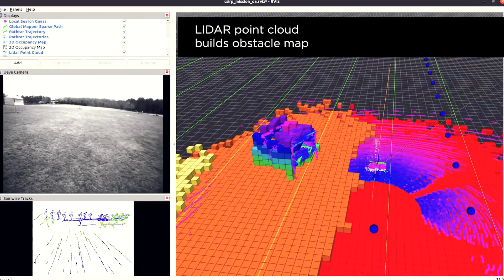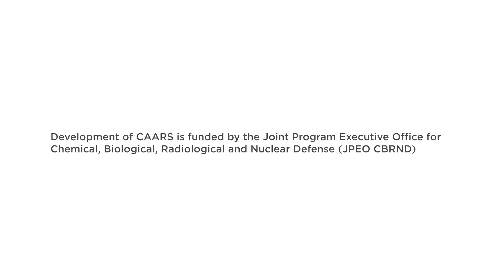CSIRP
Dubbed the CBRN Sensor Integration on Robotic Platform or CSIRP, the system is capable of searching even small, cluttered places and detecting CBRN hazards. We built teams of autonomous robots and drones that carry multiple sensors and can communicate with human operators and central command. With a more complete picture of the threat environment, the warfighter gains a major tactical advantage — situational awareness – while remaining at a safe distance.